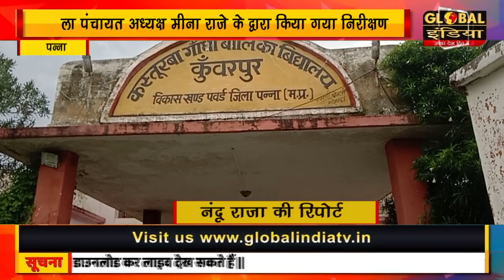स्कूली बच्चों को नहीं मिल पा रहा है सही खाना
जिला पंचायत अध्यक्ष मीना राजे के द्वारा किया गया निरीक्षण
panna# Globalindiatv#news#CM#Congress#School#